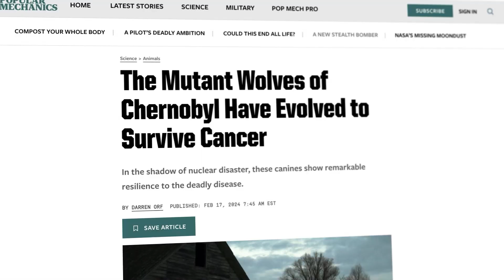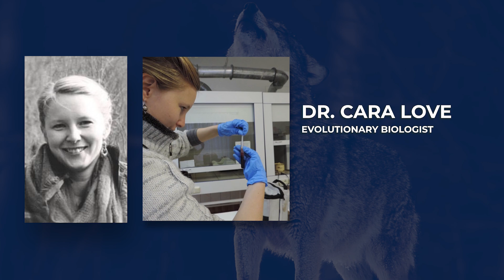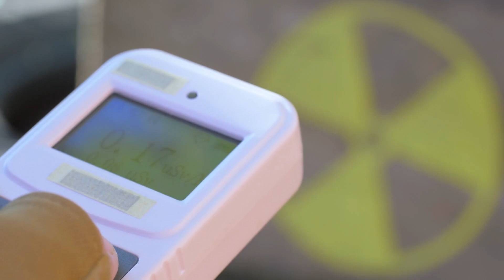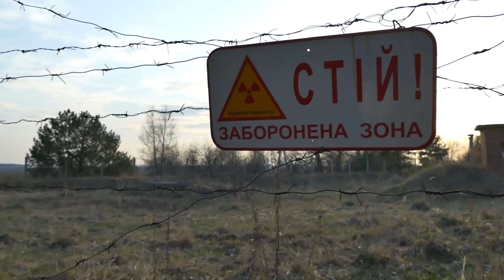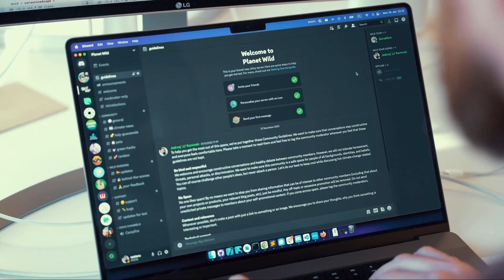The Chernobyl Wolf Paradox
Want to restore the planet's ecosystems and see your personal impact in monthly videos? The first 200 people to join Planet Wild with my code BEN3 will get their first month for free - and will already have an impact on protecting the environment

Merch!

00:00 Animals in Chernobyl Don't seem to get Cancer
0:30 The Chernobyl Disaster
1:15 The Hazards of Radiation
3:30 The Grey Wolves of The Chernobyl Exclusion Zone
6:23 The Study
7:30 Does Radiation Drive Natural Selection?
10:01 Ad Read